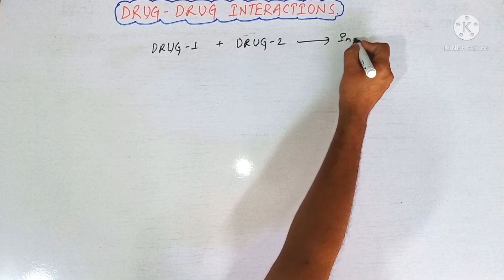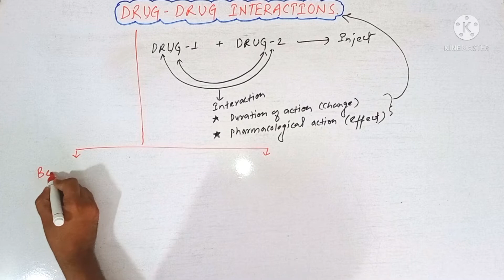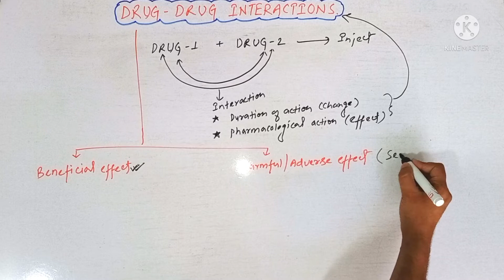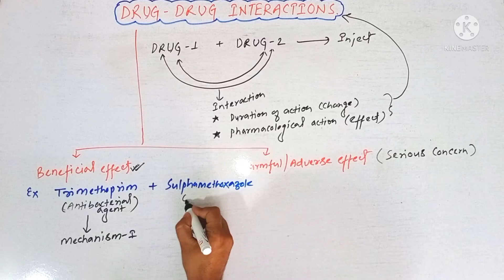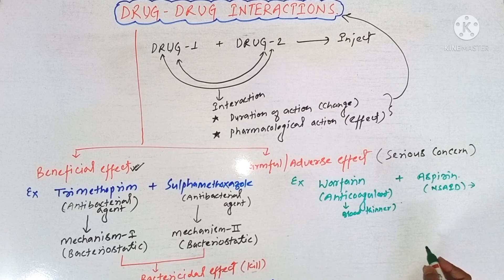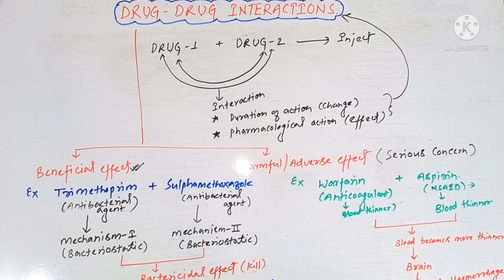Drug-Drug Interactions (Basic Concept) Aspirin & Warfarin, Trimethoprim & Sulphamethoxazole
Drug-Drug Interactions